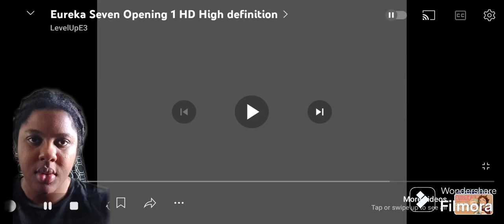Rizz or Naw Eureka Seven opening reaction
Let's see if this classic anime has drip tunes